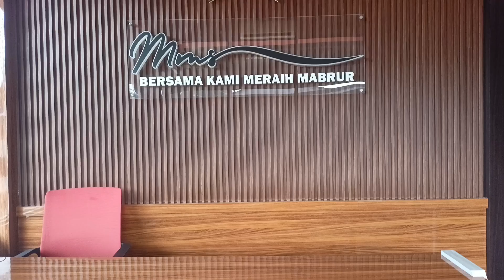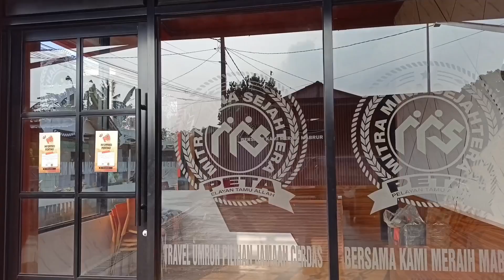MELIHAT LEBIH DEKAT KANTOR TRAVEL PETA MMS || PIMP KH GUSWAN SEGO SENTUL BOGOR#makkah#umroh#petamms